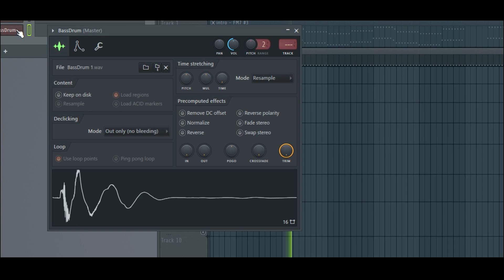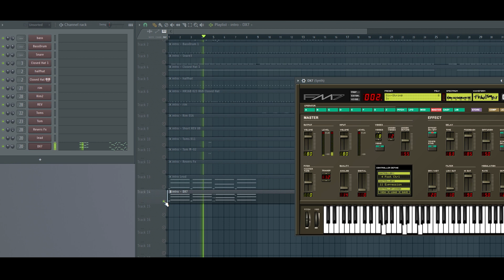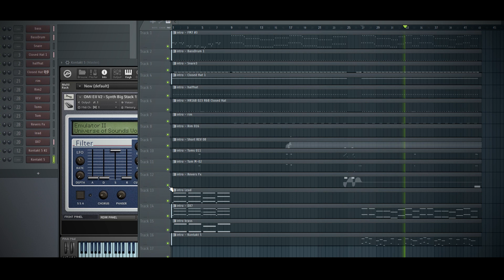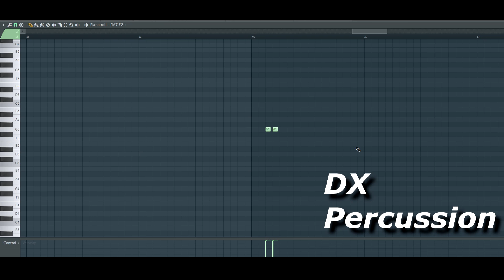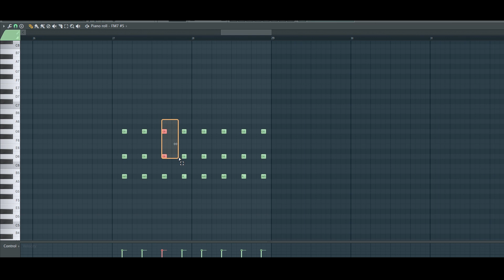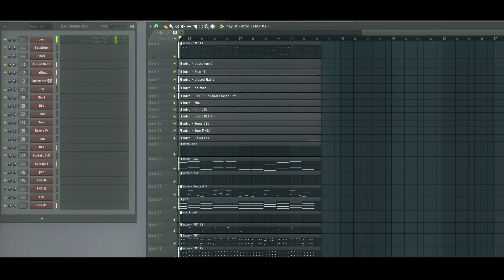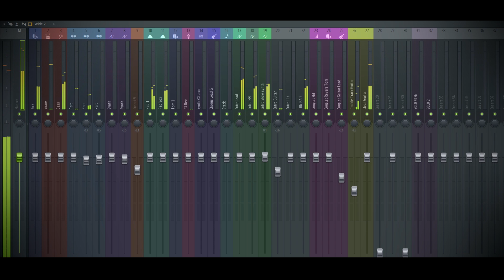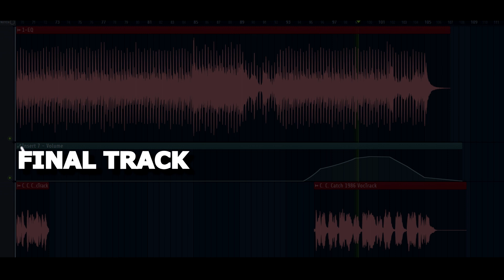How to Make C.C.Catch \ Heartbreak Hotel \ authentic 1986 sound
Nowadays, a lot of virtual instruments make it possible to create music that only large studios with very expensive equipment could afford, Dx7, Emu Emulator, drum machines ... and this is the future)
Today we will make an authentic Bohlen sound,applicable for C.C.Catch - Heartbreak Hotel.